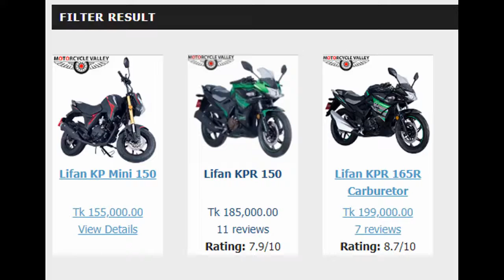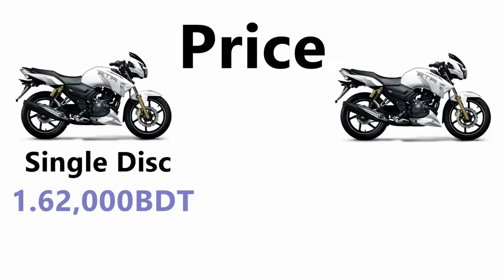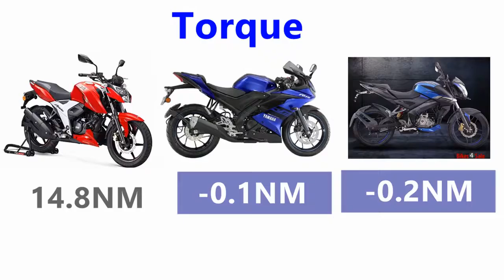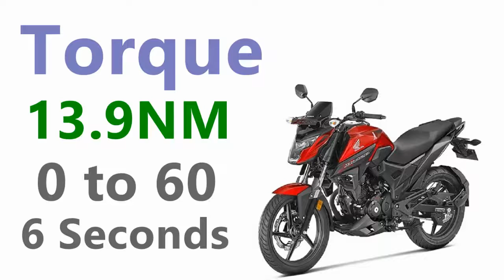২ লাখ টাকার নিচের সেরা স্পোর্টসবাইকগুলো FKM Lifan kpr gixxer Apache rtr honda xblade | 2020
২ লাখ টাকার নিচের সেরা  স্পোর্টসবাইকগুলো   FKM  Lifan kpr  gixxer  Apache rtr   honda xblade | 2020

Bikes Under 2 Lakhs In India 2019
Top 10 Bikes Under 2 Lac.

Dominar 400 [2019]
Enfield Himalayan
Mojo XT300
Renegade Commando
Renegade Mojave
Enfield Bullet 500
RC 200
250 Duke
Enfield Classic 500